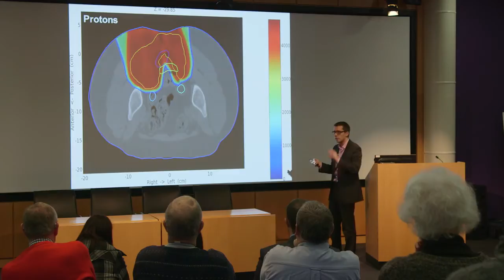PROTON BEAM THERAPY AT THE CHRISTIE HD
A video explaining the significant benefits of Proton Beam Therapy at The Christie.